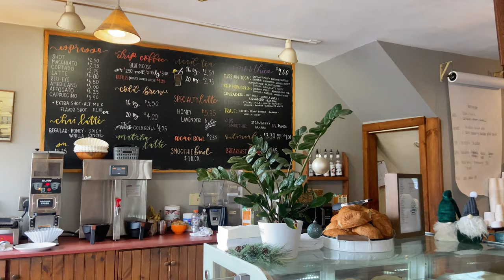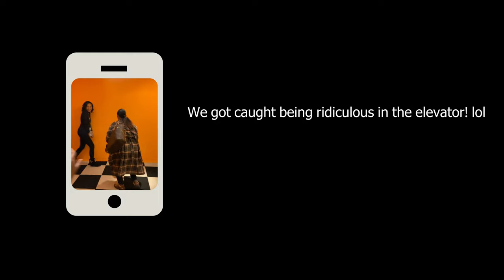exploring new york city | DECEMBER VLOG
( My first YouTube video! Whoop Whoop!)

This video was filmed in December 2022 for my birthday. Here's a list of the places I visited during my trip :

 What to Do in New York City?

• Island Spa & Sauna | Korean bathhouse (New Jersey)
• Liberty Science Center | Planetarium
• Mostrador | Bakery & Restaurant
• Fragrance Stores: Scent bar, Byredo, Kilian, Parfums De Marly, Le Labo
• Cucina 8 1/2 NYC | Italian Restaurant
• Louis Vuitton 200 years Exhibit [ no longer available in NYC ]
• Brooklyn Flea- Sundays in Dumbo

Most of the restaurants we enjoyed were local spots we walked into off the street.